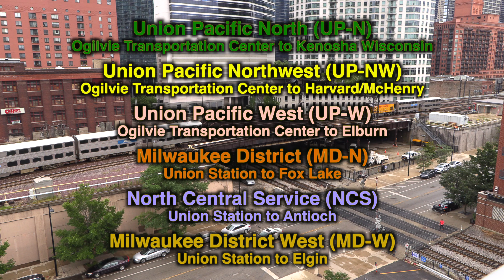Metra Afternoon Rush Hour Real Time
Many people have asked me to post a real time rush hour video of the North, Northwest Metra lines near Ogilvie Station.  Here it is, enjoy!

At the beginning, there are some shots of Blommers Chocolate factory.  I heard from people that the store is closing while the factory is being upgraded.  I've notated all the revenue trains, but there are quite a few trains that are out of service, just deadheading to or from the yard near Western Ave Station which is about a 2.5 miles away.